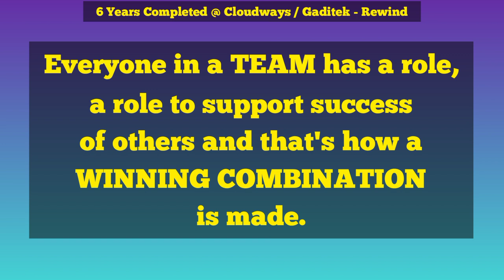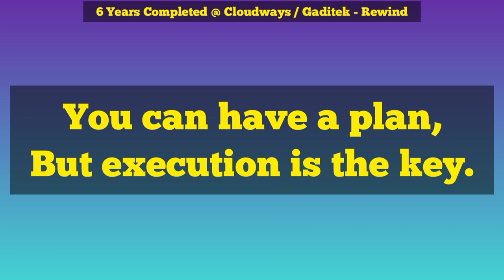6 Years Completed @Cloudways / Gaditek, Leading the SEO Team | Rewind | Jamil Ali Ahmed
Thank you so much Cloudways / Gaditek for believing in me and for the opportunities that you have given me. I am grateful for everything.

The major question to ask is, not what am I getting here. The major question to ask is, what am I becoming here.

Everyone in a team has a role, a role to support success of others and that's how a winning combination is made.

Work as one unit, Success will be yours with a million smiles.

Energy and persistence conquer all things.

You can have a plan but execution in the key.